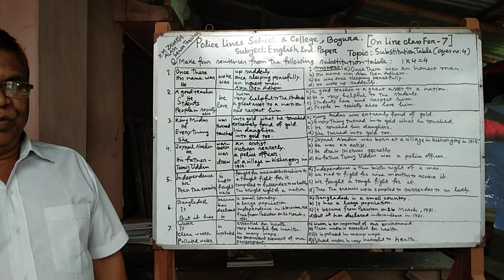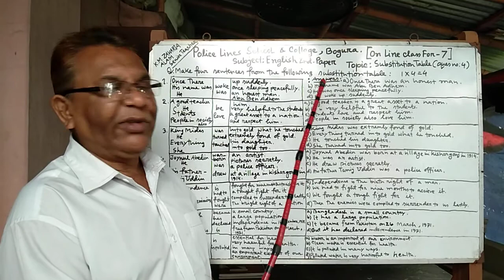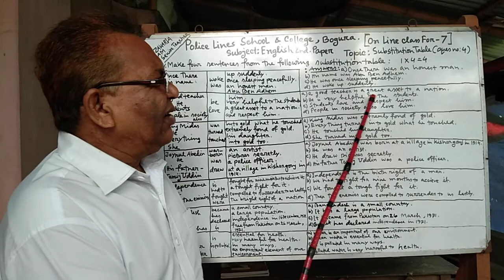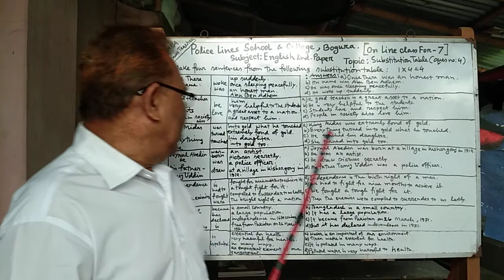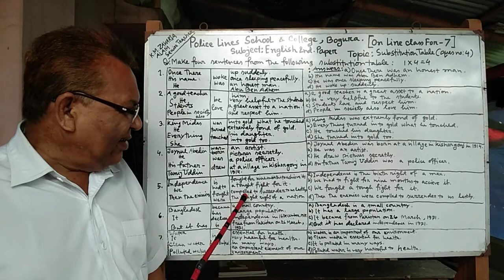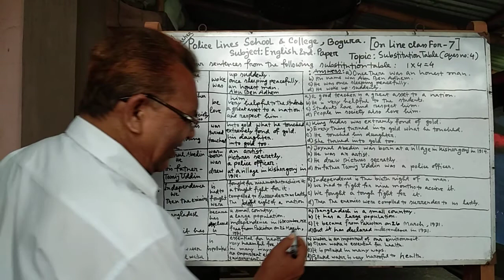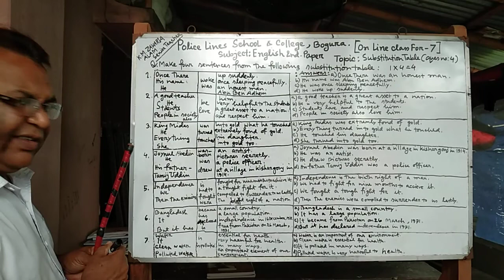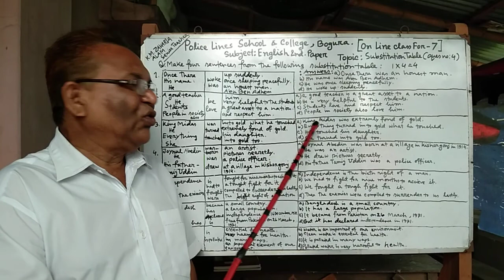Substitution Table ( Q 4 ) - English ( second Paper ), Class Seven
Substitution Table ( Q 4 ) - English ( second Paper ),
Class Seven. BY,
K.M ZAKARIA ALOM,